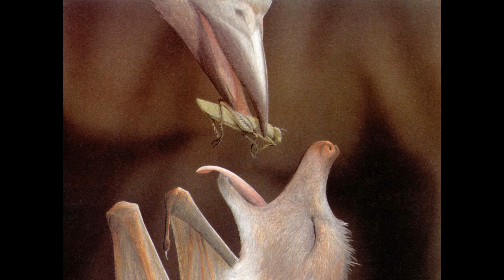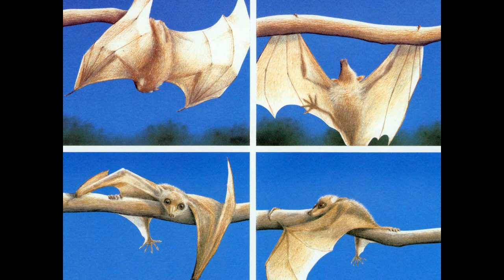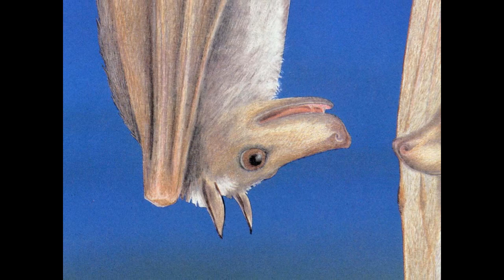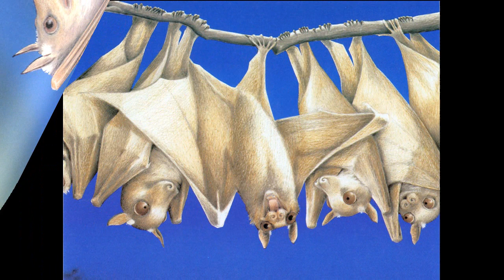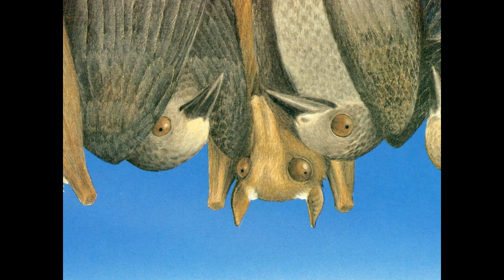Stellaluna read by Grandpa Tom